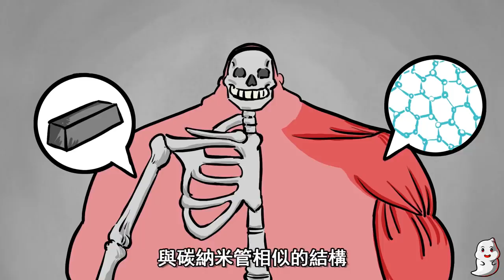大人 SCP-1788【SCP動畫】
阿佑帶來了SCP基金會KETER等級的SCP-1788動畫解說。
SCP 1788，又被稱為大人 ，是一種生物變異的過程、手段或是其他形式。

通過向靈佑奇談提交粉絲畫作，您將授予我們在YouTube頻道上展現作品的權利。 我們將會注上您的姓名/別名。
如果你在此視頻中看不到你的粉絲畫作，則可能已被定於在下一個視頻中展現，敬請期待！

is released under Creative Commons Sharealike 3.0.